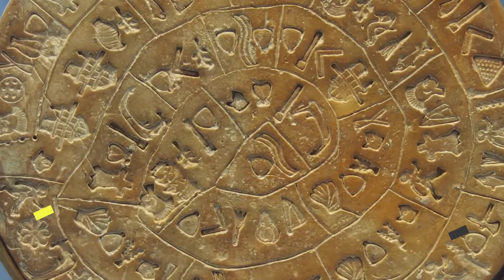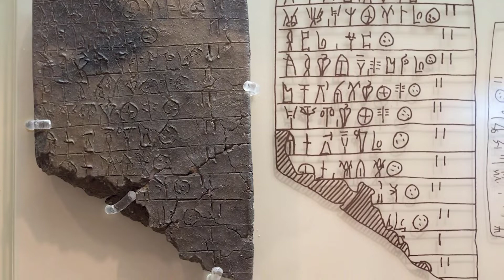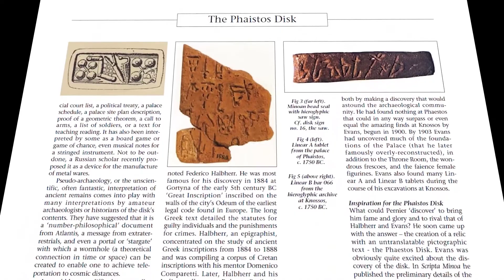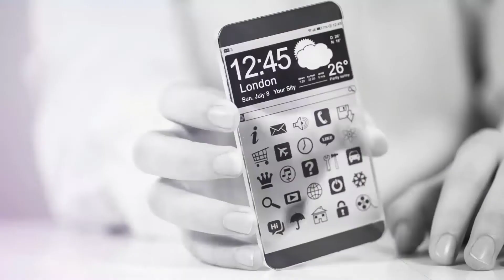Discul din Phaistos. Misterul celebrului artefact din lumea antică a fost descifrat!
Unul dintre misterele lumii antice, care a stârnit numeroase controverse în ultima sută de ani, pare să fi fost descifrat. După ce a studiat Discul lui Phasitos timp de 30 de ani, Gareth Owens, un lingvist si arheolog la Institutul Tehnologic din Creta, afirmă că „misterul din jurul celebrului artefact a fost rezolvat in proportie de 99%”.